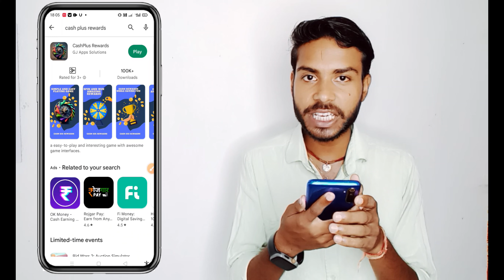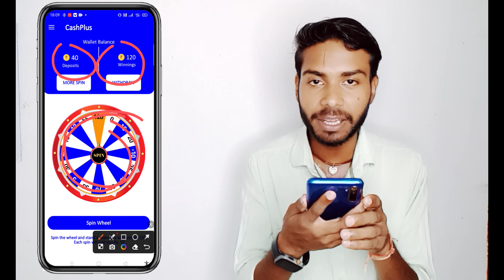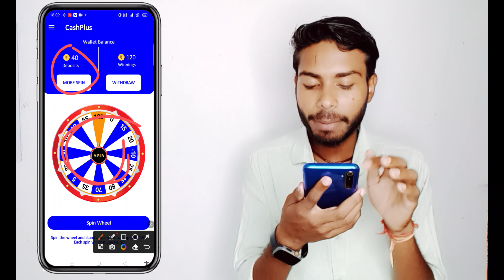Cash Plus Rewards App Real Or Fake | Cash Plus Rewards App Withdrawal | Cash Plus Rewards Game